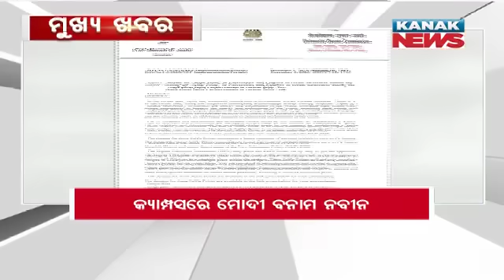7PM Headlines || 4th December 2023 || Kanak News